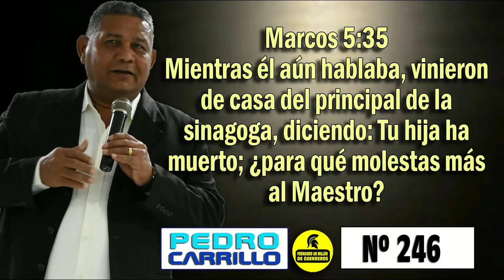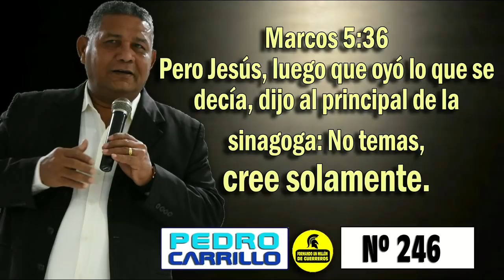Nº 246 "LA ORACIÓN QUE HA SANADO A MILES DE ENFERMOS DE CÁNCER" Pastor Pedro Carrillo